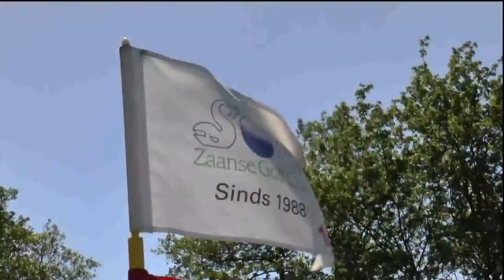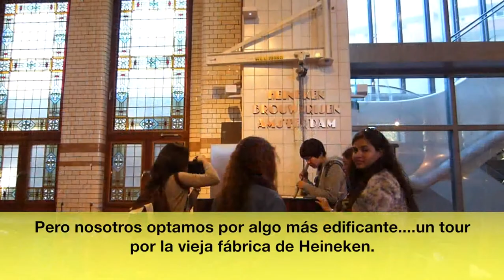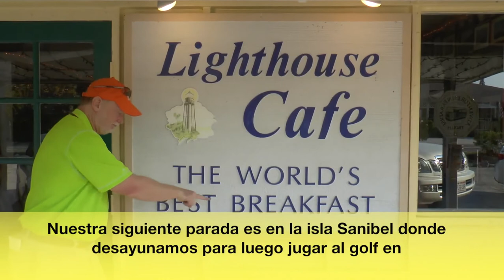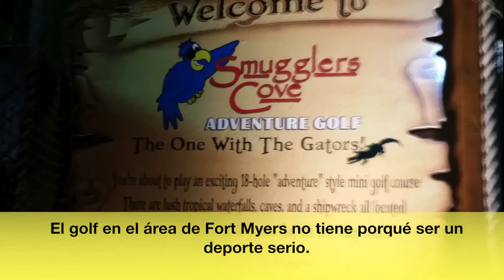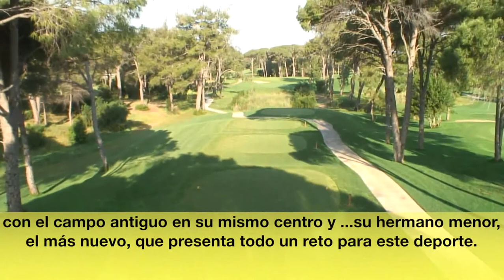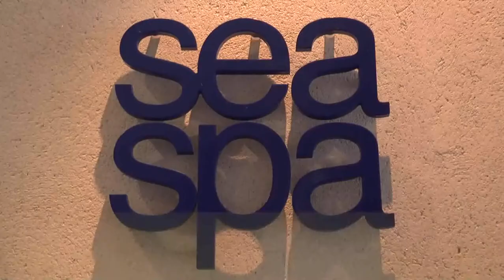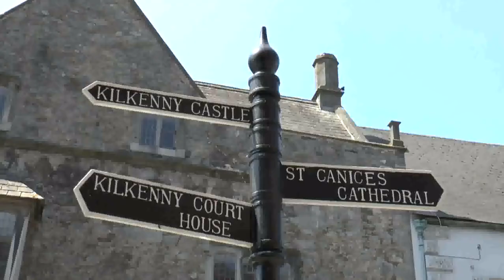Golf Passport No 2 with Spanish Subtitles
Golf Passport takes to the airways once again this time on Avianca Airlines. Our second show spotlights the great golfing gems of The Netherlands,The Beaches of Fort Myers & Sanibel, Turkey's Sultans of Swing, Southeast Ireland's choice clubs and the inimitable Roberto Borgatti's golf instruction series,  'A Swing You Can Trust'. Join us and enjoy'The Greatest Golf Show on Earth'.